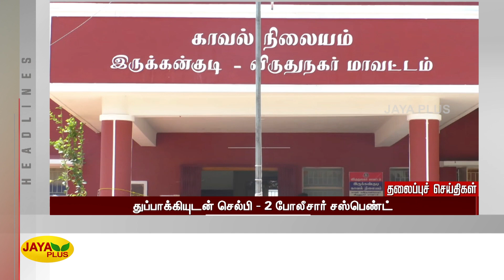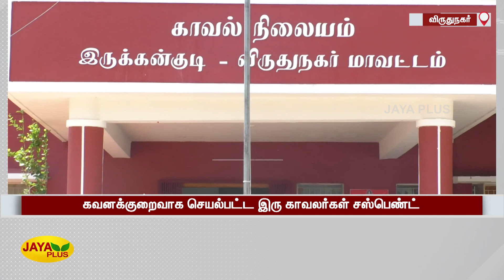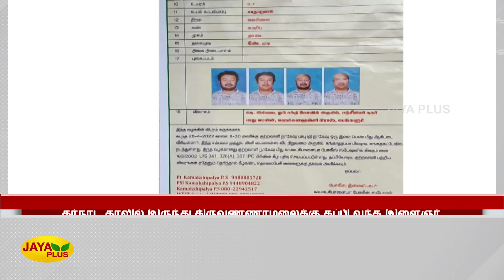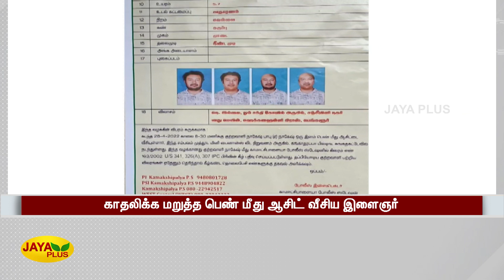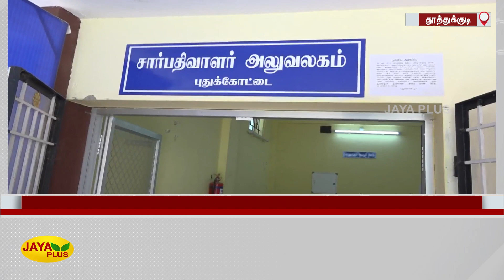Jaya Plus News @ 7 AM | காலை 7 மணி செய்திகள் | 14.05.2022 | Tamil Live News